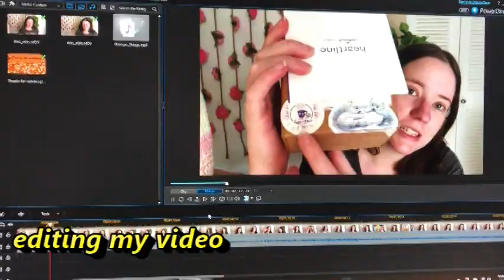Vlogtober Day 23 | Fall Fest & Project Bags